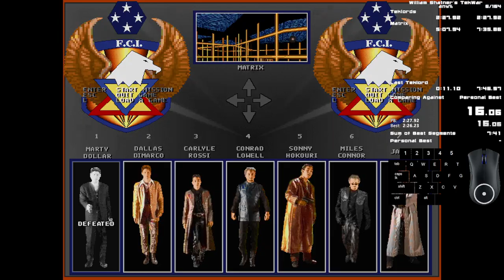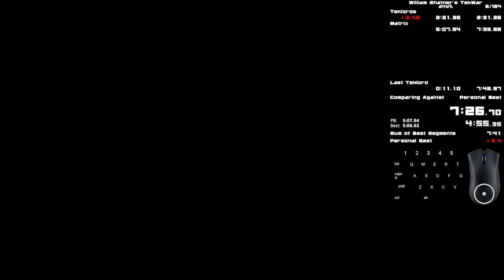William Shatner's Tekwar Speedrun (Any%): 7:35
Warning! Blinking Images!

DVark09 requested this game to be played on stream, so after a painful casual playtrough I've learned the speedrun and after a few weeks I managed to beat the record by a few secods. This was a really weird experience knowing its one of the most notorious Build games out there. Enjoy, if you can.